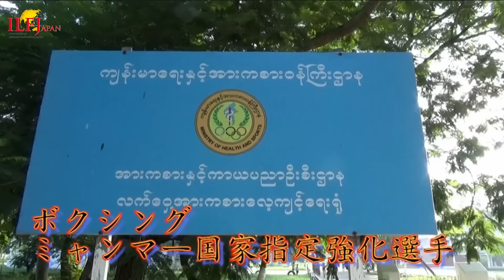LETHWEI ラウェイ【Vo Ro Ni Ka vs MoMoKo】（ブロニカ vs 高橋 奈七永）LETHWEI in Japan4～FRONTIER～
2017年6月16日（金）TDCホール
LETHWEI in Japan4～FRONTIER～
第3試合

LINE@ID：@ilfj

【ラウェイ日本大会】
主催 : 一般財団法人 ILFJ
運営 ： ㈱FOS / MMG
提供 ： MTBF